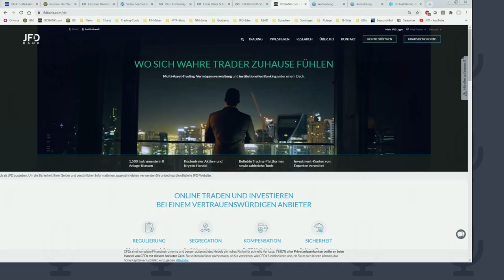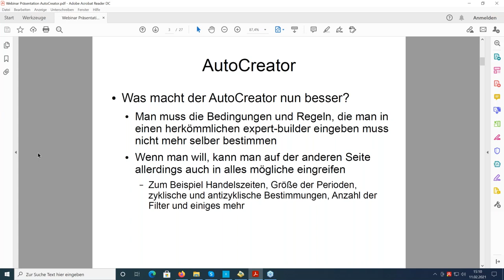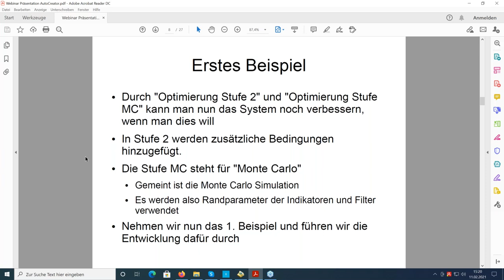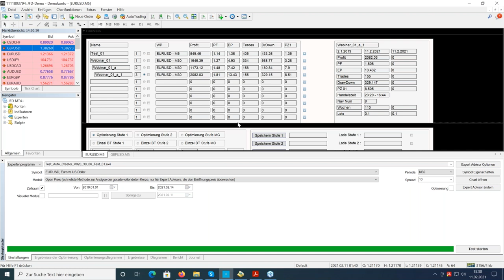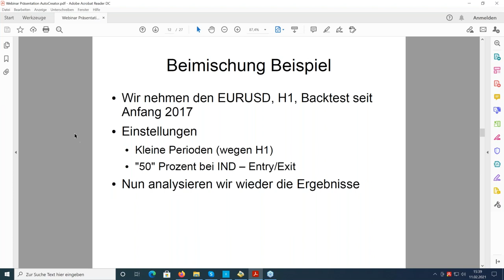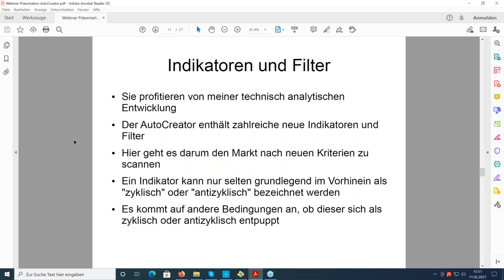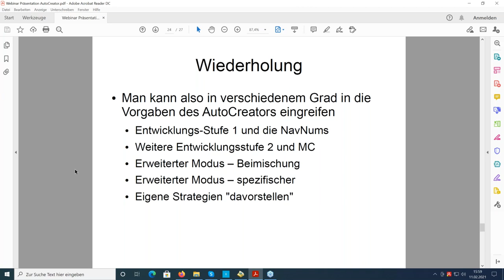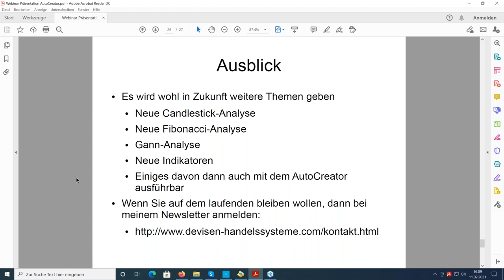JFD Workshop - Erstelle autom. Handelssysteme ohne Programmierkenntnisse (11.02.2021)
In diesem Webinar erklärt Sebastian sein MetaTrader-Tool, welches einem den Zugang zu Handelssystemen ohne Programmierkenntnisse ermöglicht. Das Tool selbst bedarf in der Tiefe zweifelsfrei noch mehr Erklärungen - jedoch klar wird, dass man ohne Quellcodes & Co. tatsächlich Handelssysteme erstellen kann.